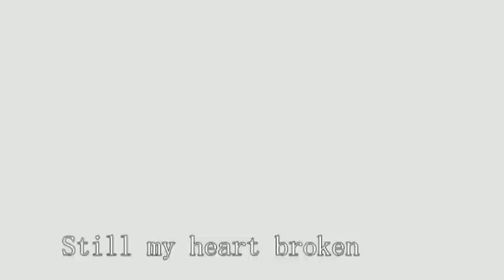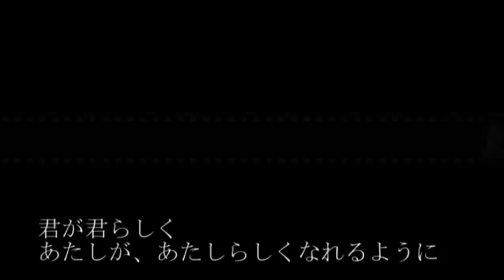DITA / Last Song Music Video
圧倒的なステージパフォーマンスに、一度聴いたら忘れられない
SexyなハスキーVoiceを持つPowerful Girl！
リアルな女心を歌にのせて、ハートフルなメセージを放つ、珠玉の7曲。

7曲入り、ミニアルバムCD
DITA / HEART VOICE

1. DIVAS DITA feat. DJ MIZUHO
2. Last Song...
3. Dearest
4. I LUV 0246
5. One Only
6. Dream Eater feat. IZAKU
7. Be With U

品番：DDCZ-1782
2011年11月23日発売